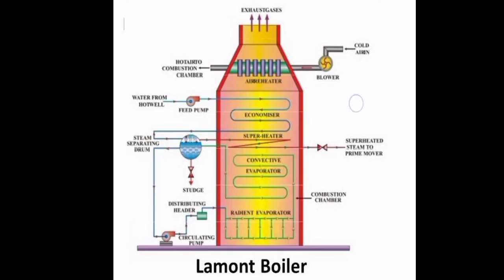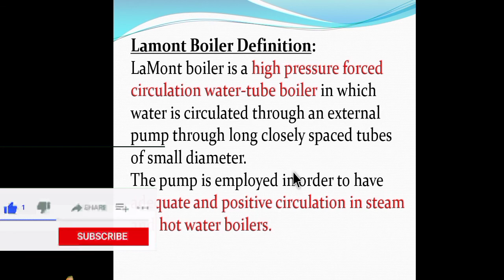La-mont boiler/lamont boiler in hindi